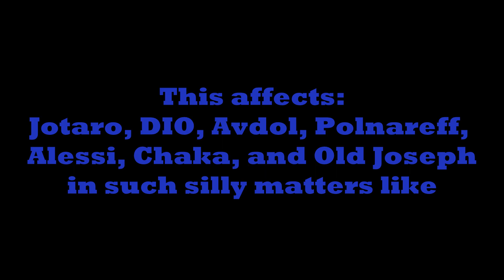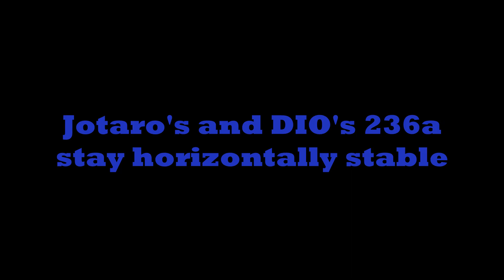JoJo's Heritage For The Air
The joke is that the mouse cursor is still on the video.
Peon2, GaryButterknubs, and CapitaoChode modded the JoJoban rom for a tournament called JoJoban Rainbow and it is absolutely chaotic. Yet, I love it so much, it gives the characters some big air.
Change the title from jojoban_rainbow to jojoban.

If we're going to list the changes, we should use this one instead:
Changes (To the Best of my Recollection, as I've Likely Forgotten Some)
Universal Changes
- Scaling has been removed
- The Infinite Prevention System has been removed
- All characters in Stand On can perform an airdash (more so their dash in the air)
- All characters begin with max meter

Kakyoin
- Now has New Kakyoin's Stand On dash

Old Joseph
- Now has Young Joseph's running speed
- 236AA and S.236AA are an instant kill

Alessi
- 236AA and S.236AA are now instant kill

Chaka
- S.236AA is now instant kill
- S.214, or counter will cause you to learn all moves

DIO
- S.623 is no longer Remote Mode

Shadow Dio
- Now has teleport in place of command grab (623)
- 236AA is now instant kill

Young Joseph
- 236AA is now instant kill
- 214AA fires instantly

Hol Horse
- 5C now instant Stand Crashes
- S Bullet does 9 Stand damage on chip per bullet, and 18 on hit

Vanilla Ice
- Now has the unused intro against the crusaders, besides Avdol and Iggy
- 214AA and S.214AA now deal more damage, but it's still useless

New Kakyoin
- Nets now Stand Crash and have extended stun

Anubis Polnareff
- 214AA is instant kill

Mariah
- Mariah has a massive run speed buff
- Mariah now begins at max level
- 236AA is an instant kill, in a sense

Hol Horse & Boingo
- Massive buff to run speed
- Command grab is now instant kill
- S Bullet is now directional and does 9 Stand damage on chip, 18 per hit

Rubber Soul
- Now has Kakyoin's dash speed
- 236AA and 214S are now instant kill

Khan
- 214AA is an instant kill
- Khan will never be good, you might as well accept it at this point